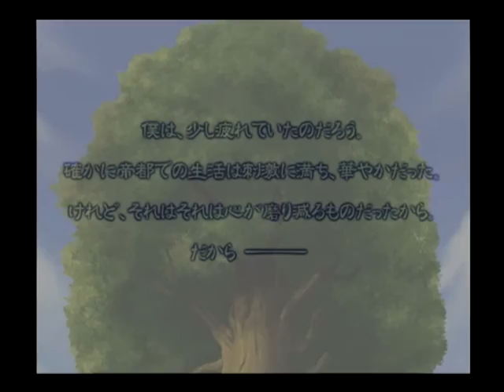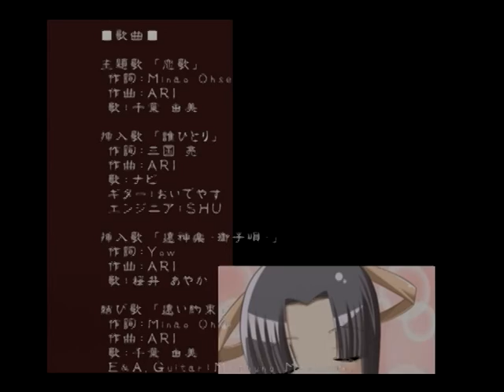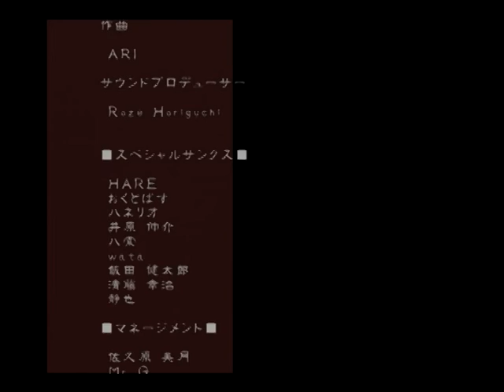【PS2】十六夜れんか ～かみふるさと～ ベストエンド Part１２１ ヒサギ編 ～すさまじい目が、僕を射抜く 【スタートオンゲームズ2】【スタゲー2】【JAPAGE】